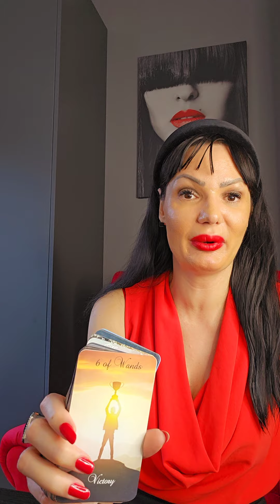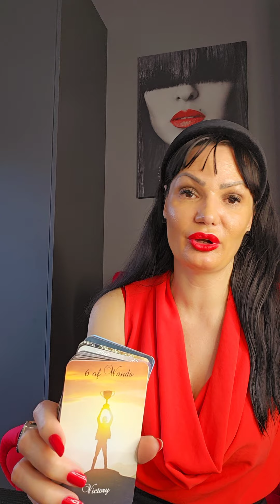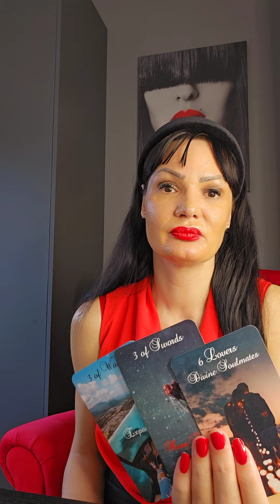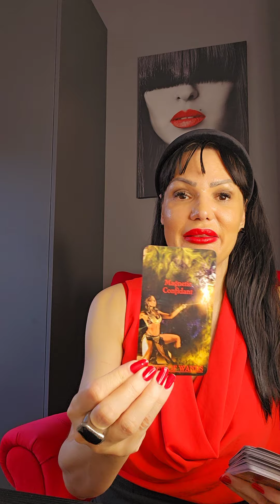SCORPIO "Wisdom of heart!"♥️♥️♥️ november tarot reading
Hello my Scorpio! This is a tarot reading for you for November 2023. Please take what resonates with you and leave what doesn't. Have a  beautiful week!!! ❤💋

Stasa